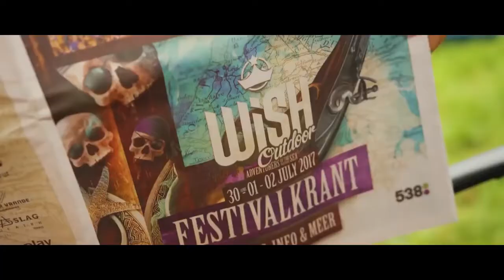Infinity (remix 2019) electro by dj arkell.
hola ya e subido mi primer video, espero que les vayan gustando mis contenidos porfavor delen un buen me gusta y comente. Comenten cual de la escena te a gustado mas.